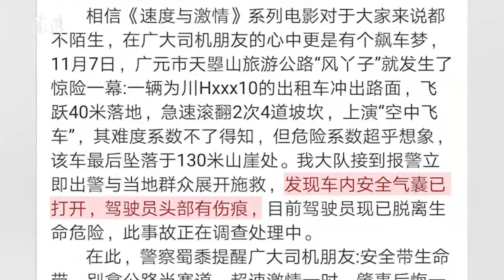Chinese driver stages real life 'Fast and Furious' by tumbling off mountain road in Sichuan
Real life FastandFurious? A taxi in Sichuan, China broke through the guardrail and tumbled off a mountain road on Nov 7. The driver suffers injury on his head but is out of immediate danger now.